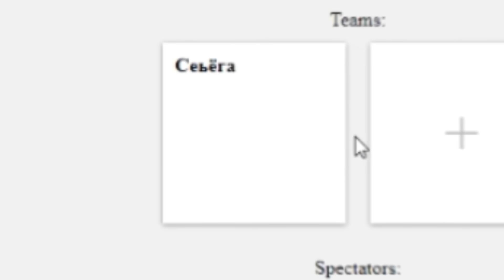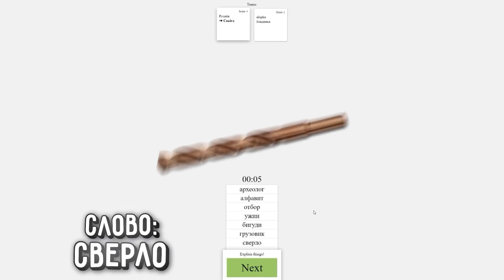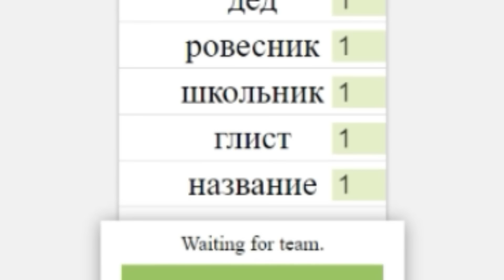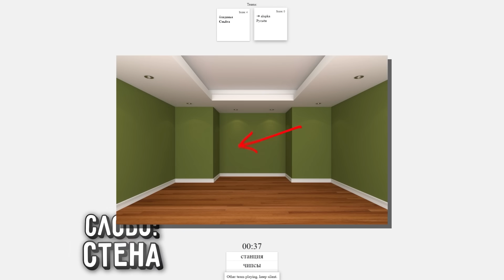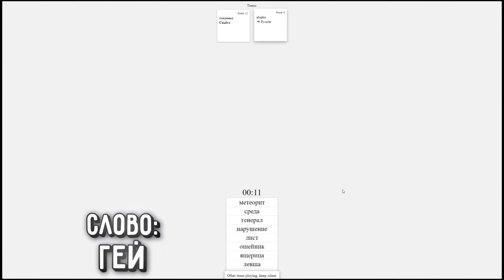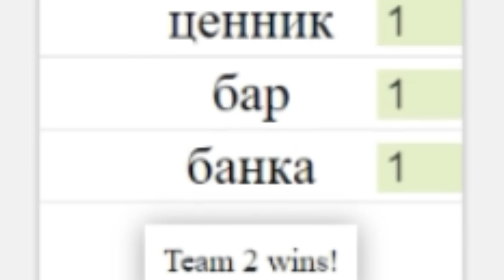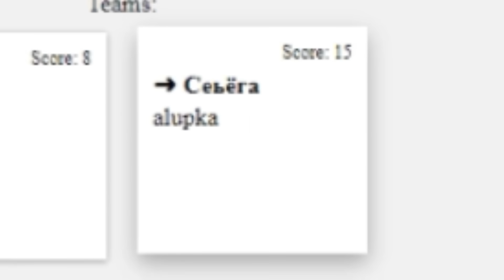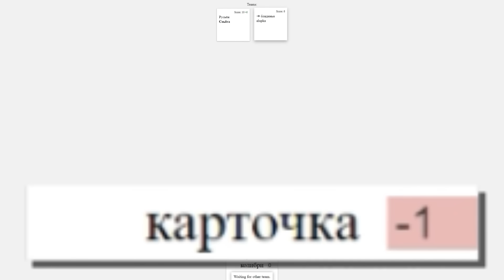САМЫЙ ТУПОЙ #6 (ALIAS ИГРА / УГАДАЙ СЛОВО)